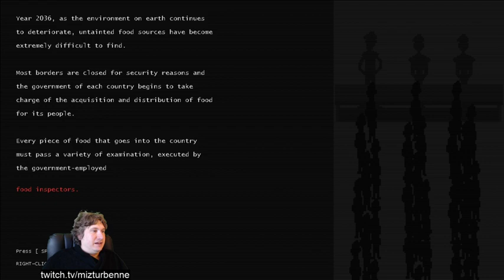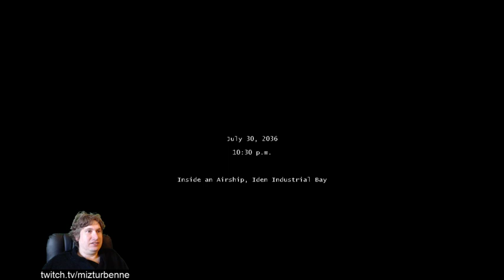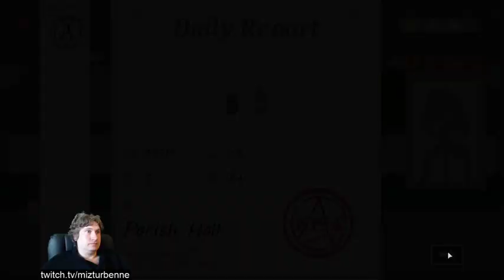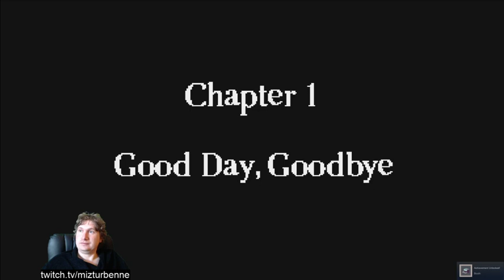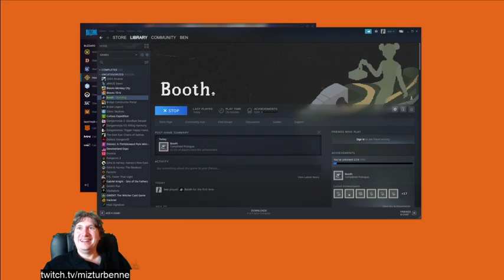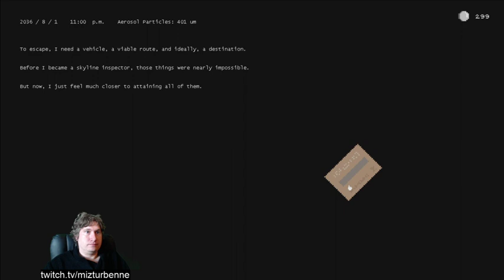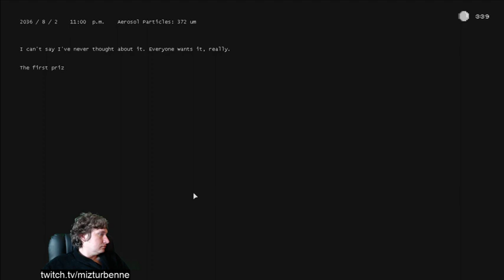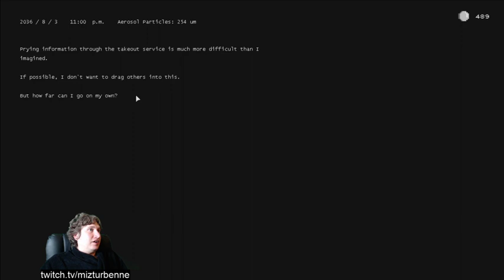Booth | Gameplay / Full Playthrough Part 1 | First Impressions